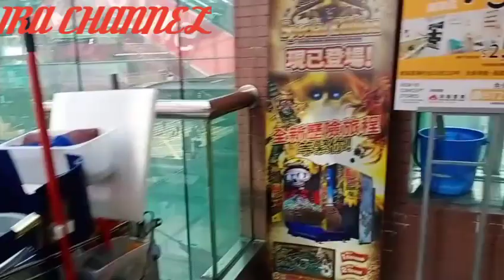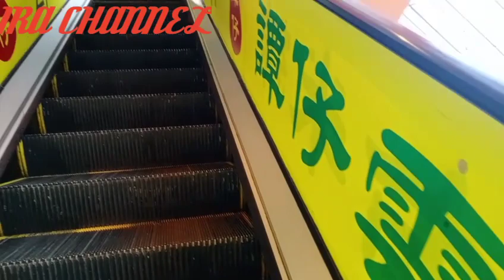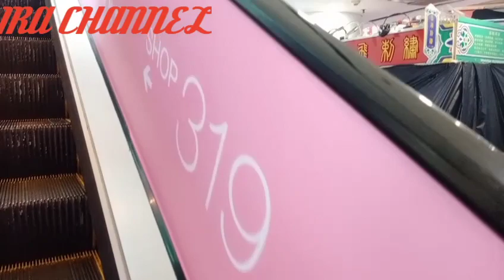Ramai pengunjung di hari minggu#BMI_hongkong saat berlibur